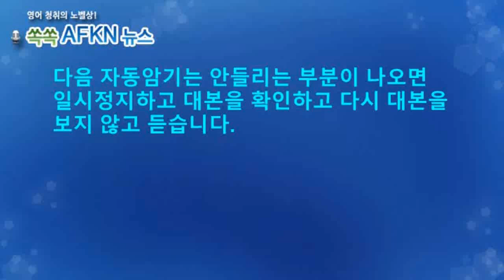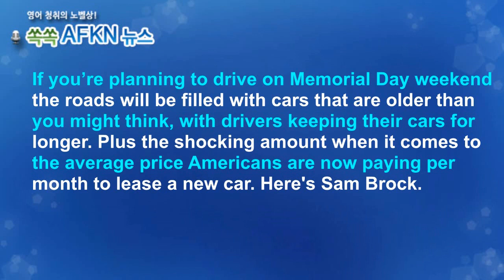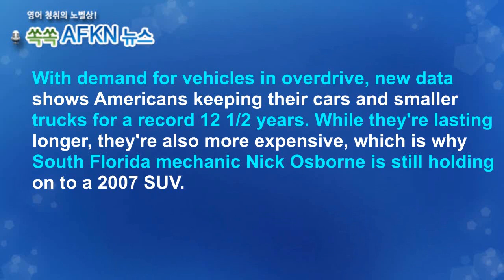[영어뉴스청취] 미국인들 자동차 운행 년 수 증가_자동암기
미국민들의 자동차 운행년수가 사상최고를 기록했습니다.
평균 12년6개월로 증가했다고 하는데요. 새 차든 중고차든
차량 구매 가격이 고통스러울 정도로 높은데다 잇딴
금리 인상으로 자동차 구입 대출금의 월 상환액이 더
높아진 것이 주 요인이라고 합니다.
★★★이벤트★★★
1. 구독자 수가 지금의 약 두배인 8천명 도달 시
2. 또는 해설강의 월 평균 조회수 1000회 도달 시